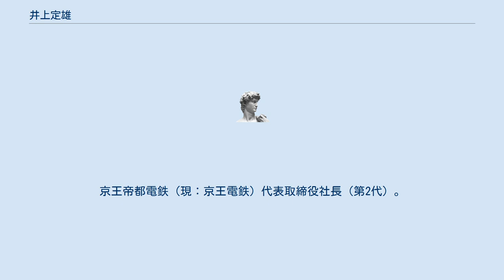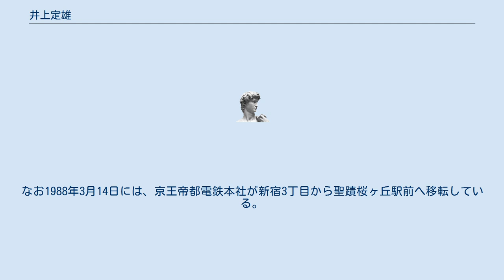井上定雄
井上 定雄（いのうえ さだお、1902年1月1日 - 1985年8月23日）は、日本の実業家。
京王帝都電鉄（現：京王電鉄）代表取締役社長（第2代）。
京王プラザホテル代表取締役社長（初代）。
東急車輛製造（現：総合車両製作所）取締役。
 西新宿（淀橋浄水場跡地）で初の超高層ビルとなった京王プラザホテルの創業者であり、“西新宿をつくった男”の異名がある。
京王帝都電鉄の初代社長であった三宮四郎の後任として、1960年代の高度成長期に京王帝都電鉄と京王グループの発展に寄与した。
 京王電気軌道の創業者で初代社長の井上篤太郎とは、同姓であるが血縁関係は無い。
 愛媛県北宇和郡喜佐方村の大雷神社の宮司の三男として生まれる。
関西学院、第三高等学校を経て、京都帝国大学に進み、卒業した。
 その後上京して、東京山手急行電鉄（後の帝都電鉄、現在の京王井の頭線）に入社。
合併により、所属が小田急電鉄、東京急行電鉄と変わり、終戦時は、東急京王支社長の職にあり、東急京王線の戦後復興に尽力する。
 1946年6月1日、大東急が分割解体され、東急の第2会社として京王帝都電鉄が新たに発足。
井上は専務取締役に就任した。
大東急の分割再編成にあたり、東急社内は再編案を巡り紛糾する。
京王線は、旧・京王電気軌道の主力事業である電灯電力供給事業が強制的に国家移管され、戦前の有力子会社が東急によって売却されており、京王線の運営だけでは独立採算が危ぶまれたからである。
そこで、東急専務（後、副社長、東映社長）である大川博は、旧・小田急系であった井の頭線を京王線の線区に移管して、京王線・井の頭線を運営する新会社京王帝都電鉄を発足させる再編案を纏めていた。
井上は、大川案に賛同し、新会社の経営に不安を感じていた旧・帝都電鉄の従業員たちの説得に奔走して、新会社の発足を実現させた。
 1957年4月15日、京王帝都電鉄の初代取締役社長であった三宮四郎社長が退任（日映事件をきっかけに東急会長五島慶太の逆鱗に触れて更迭されたとされる）、同年5月18日に後任として井上が2代目の取締役社長に就任した。
 社長在任中は、京王線新宿駅および新宿駅～初台駅間線路の地下化、新型車両（初代京王5000系、京王3000系）の導入、高尾線の建設、西東京バス設立、京王ストアや京王百貨店、京王プラザホテルの開業、京王桜ヶ丘住宅地の開発など、社業の発展に敏腕を振るい、京王が戦前からの軌道線事業者から大手私鉄へと飛躍する時期を牽引してゆく役割を果たした。
 特に京王プラザホテルの建設にあたっては、当時事実上の親会社であった東急の社長で、京王の取締役でもあった五島昇が難色を示した。
地下3階、地上47階、建築費140億円という日本最大のホテル建設構想は、ホテル経営に精通した五島からすれば常識を超える発想であった。
メインバンクからは「開業後10年間は赤字」と苦言を呈され、社外監査役も反対していた。
しかし井上は五島らを説き伏せ、1971年に開業にこぎつけたのである。
なお、五島昇は京王プラザホテルの取締役に就任し、井上の事業に協力した。
 1969年5月26日、社長職を小林甲子郎副社長に譲り、京王プラザホテルの社長に専念した。
西新宿一帯の淀橋浄水場廃止後の広大な跡地の開発は遅々として進んでいなかったが、京王プラザホテルの開業を契機に一気に開発が進み超高層ビル街となった。
晩年は、自ら陣頭指揮を執って開発した京王桜ヶ丘住宅地（東京都多摩市桜ヶ丘）に住み、1985年に83歳で死去した。
 なお、京王線聖蹟桜ヶ丘駅は特急停車駅であり（京王ライナー運行開始後はライナー停車駅でもある）、「京王の社長が住んでいるから特急の停車駅になった」と語られることがあるが誤りで（都市伝説の一種）、京王が開発した桜ヶ丘住宅地の最寄駅として特急電車を停車させ、その住宅地に井上ら京王の幹部社員が移り住んだというのが事実である。
なお1988年3月14日には、京王帝都電鉄本社が新宿3丁目から聖蹟桜ヶ丘駅前へ移転している。